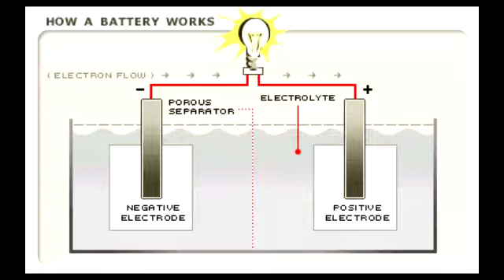How a Battery Works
This is how a battery works